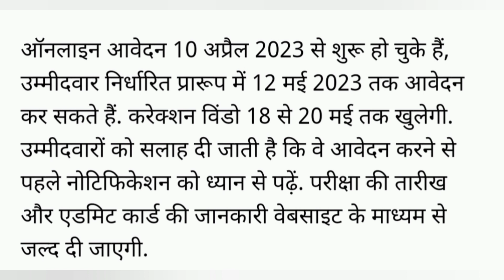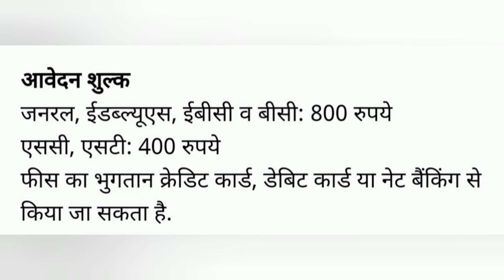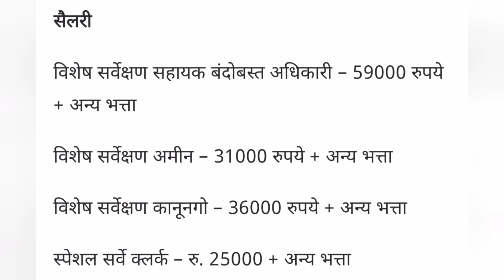Bihar Irc new vacancy 2023| बिहार में 10000 सरकारी नौकरी@kkcchutkulastation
बिहार में 10000 सरकारी नौकरी@kkcdailytrendingnews7402

bihar rajaswa bhumi sudhar vibhag vacancy 2023
 bihar sarkar rajaswa bhumi sudhar vibhag vacancy
bihar rajaswa bhumi sudhar vibhag vacancy 2023 online apply
bihar rajaswa karamchari vacancy 2023
bihar rajaswa karamchari salary,sarkari naukri bihar 2023
sarkari naukri bihar
bihar land and revenue department recruitment 2023
Bihar irc new vacancy 2023
Bihar Amin recruitment 2023
kkc daily trending news

latest news india
current affairs
social issues
social isSue
aaj ki khabren
news
media
news anchor
politics
taaza khabren
latest news hind
news in short
short news
choti news
taaza khabrein
upgrading brains